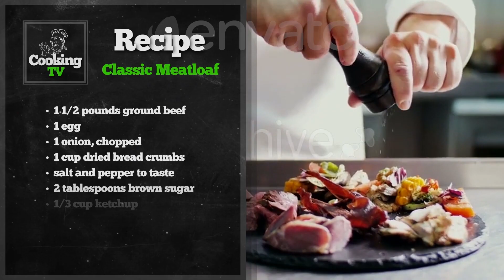ROYALTY FREE Food Vlog Music | Cooking Video Music Royalty Free by MUSIC4VIDEO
Previously titled ‘Bakery’

►Bakery Is a happy, fun and upbeat sitcom music and sitcom theme with catchy melody and positive energy for sitcom intro.

► What you can find here:

Background Music,
Instrumental Music,
Background Music For Kids,
Instrumental Music For Kids,
Background Music For Cartoons,
Instrumental Music For Cartoons,
Cartoons Background Music,
Kids Background Music,
Animation Background Music,
Kids Music,
Children's Music,
Funny Music
Commercial Music Royalty Free
Royalty Free Commercial Music